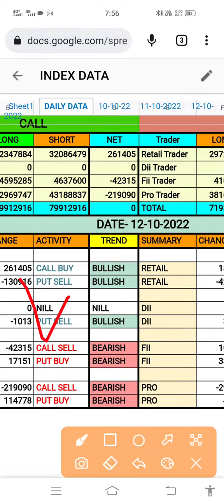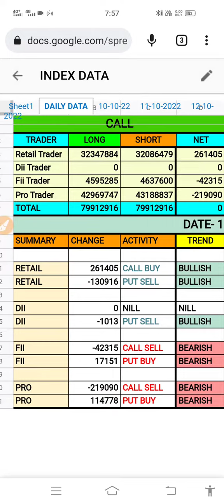12th oct 2022 FII Dii Pro Data Analysis Index ( Nifty 50 & Bank Nifty Intraday Trading)